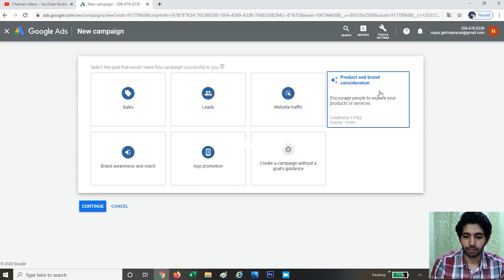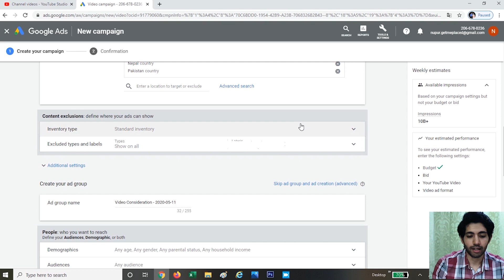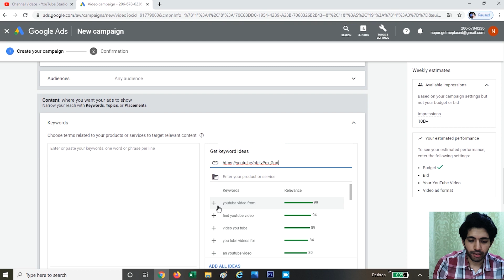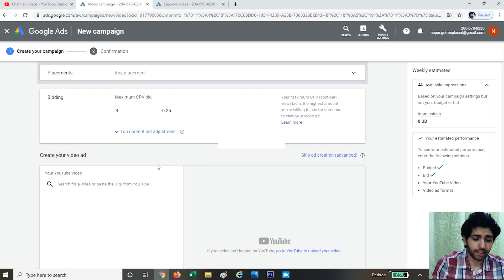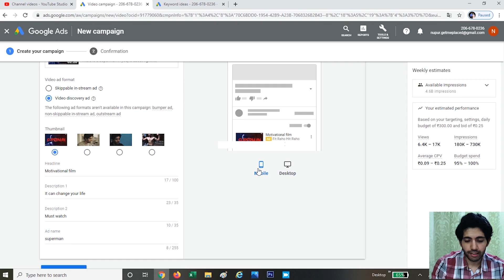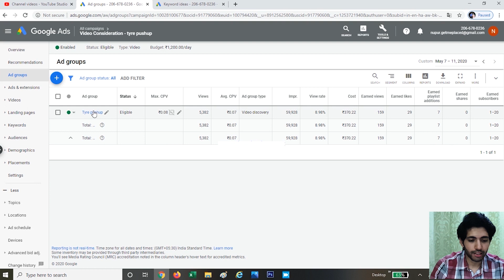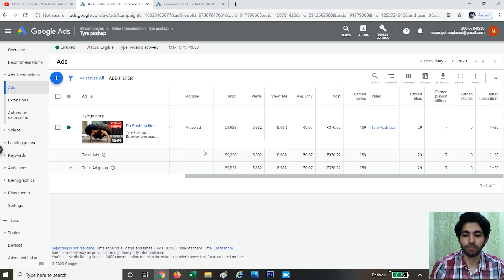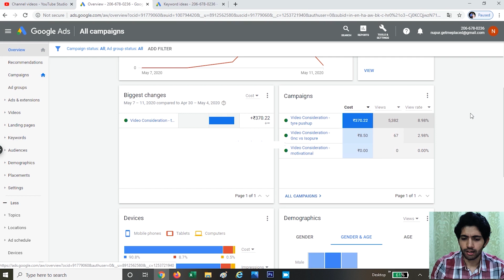How to Get 4000 hours watch time for monetization | With Google ads | Easy trick | My experience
In this Video, I will tell you about How to Get 4000 hours watch time for monetization with google ads for monetization on youtube.

For your convenience I am dividing the video in four parts :
0:00  - About Google Adwords ( Basic intro & details )
2:37 - How to create an ad and get more views with least CPV (Complete step by step process).
23:14 - How google ads will help you make good quality content .
25:50 - How ads will help you achieve 4000 watch hours for monetization .

Topics Covered in this Video are:
1) how to create ad in google adwords
3) get 4000 hours watch time fast for monetization
4) google ads se aap kaise 4000 ghante poore kar sakte hain
5) google ads watch hours count or not in total watch hours for monetization
6)  kya google ads monetiztion ke liye help kar sakta hai
7) saari details youtube monetization aur google analytics ke baare me

FIT RAHO HIT RAHO